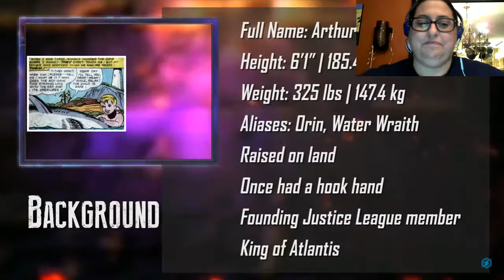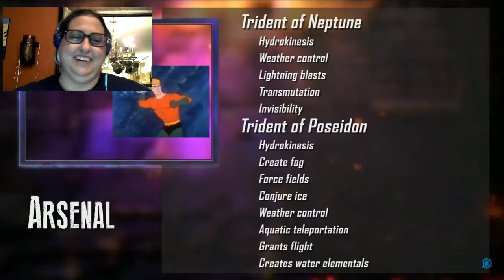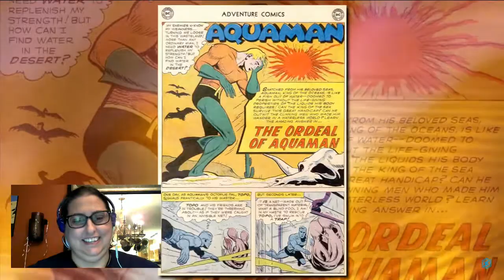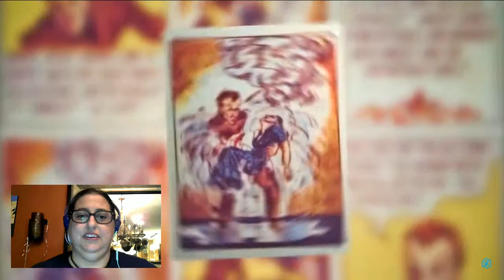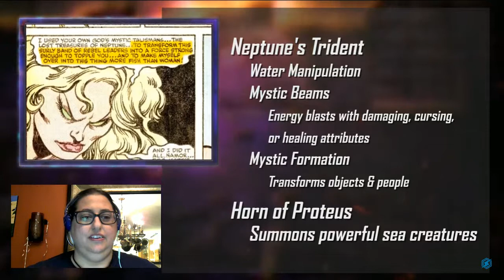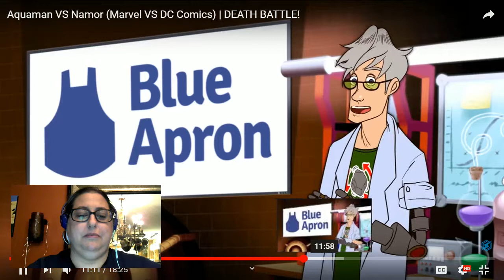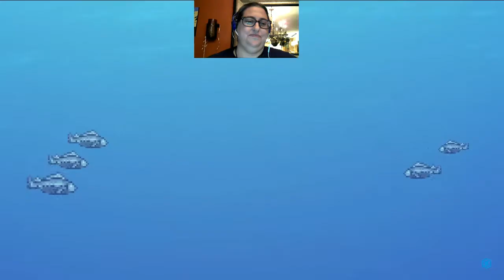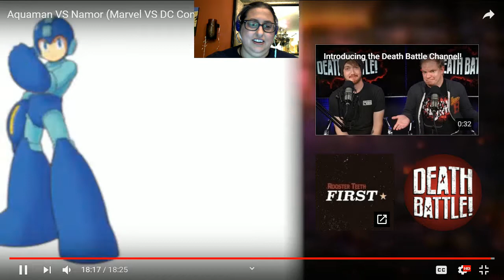Blackjack Reacts to DEATH BATTLE--Aquaman vs Namor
Son of a submariner!
...yeah ok I'll stop.